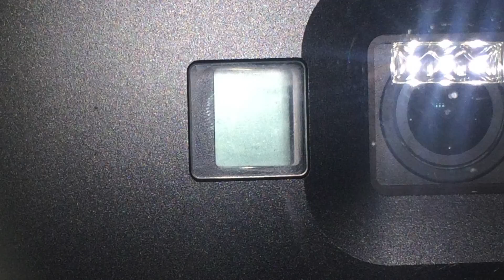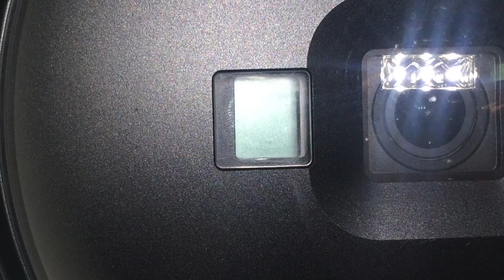Freewell DOME. Accesorio recomendado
En este vídeo os traigo un accesorio que os permitirá obtener fotos y vídeos mitad dentro y mitad fuera del agua. Además tiene un añadido, evita reflejos en la imagen y nos permite manipular los modos de la cámara sin necesidad de salir del agua.